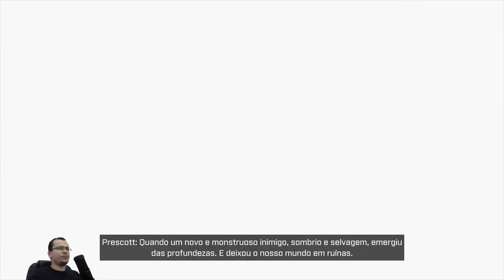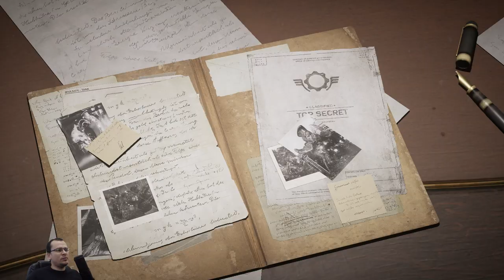O INÍCIO DE GEARS OF WARS! | Gears Tactics #01 - Gameplay PT BR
⚡ Nesta série iremos jogar o novo Gears of War, Gears Tactics. Nesta série, apresentarei os primeiros minutos do jogo e as principais mecânicas!